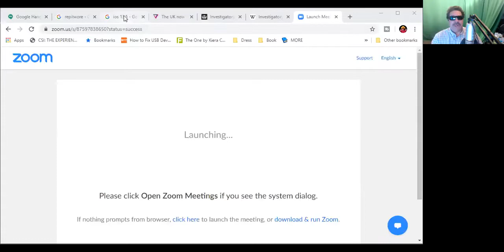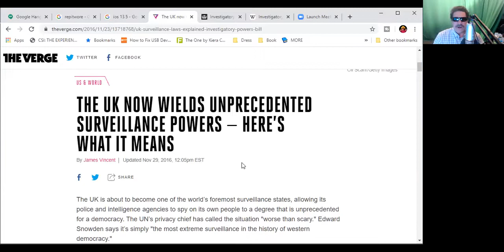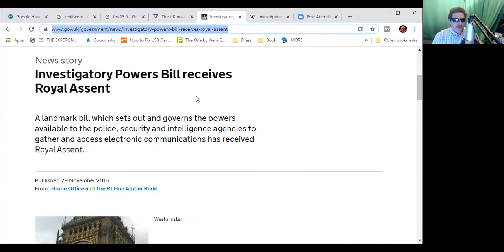New IPhone Update - Contact Tracing Is Real